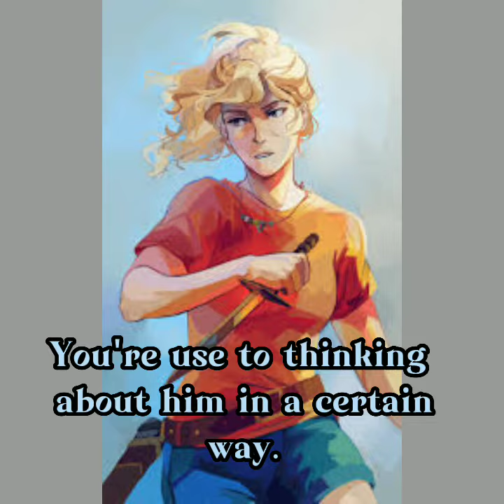My True Feelings - A Percy Jackson Song Parody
I wrote this a few years ago. The original song is called A Guy That I'd Kind Of Be Into from the musical Be More Chill. Annabeth goes to Silena and Katie to get help about what to do with her crush on Percy. Enjoy!